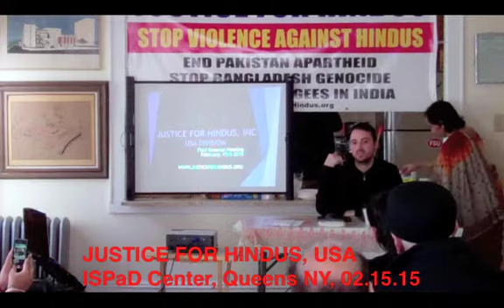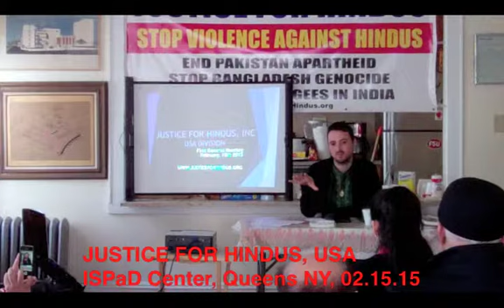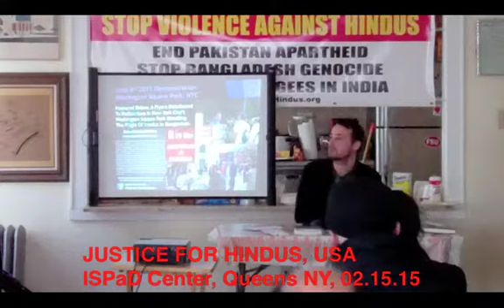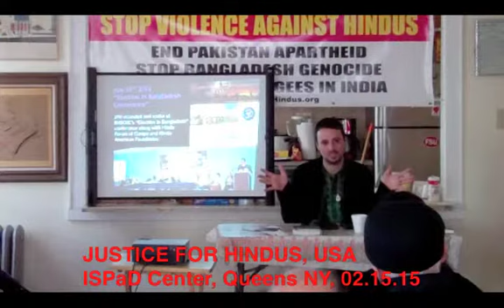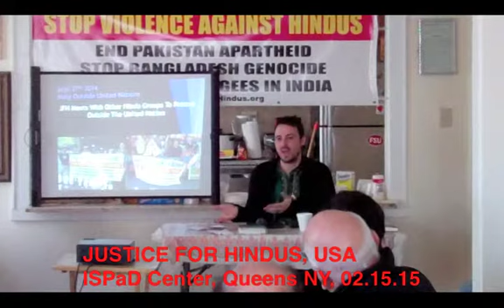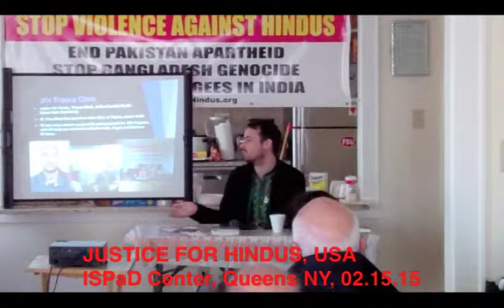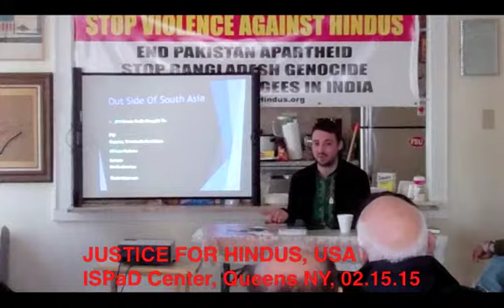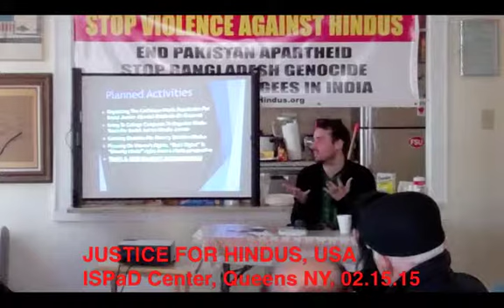JFH, USA Opening Meeting - ISPaD Center 02.15.15